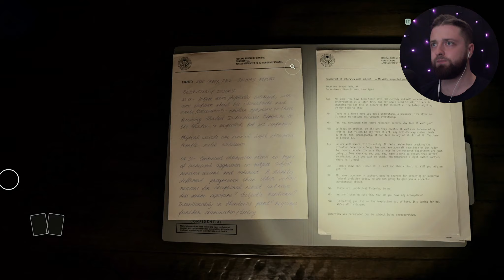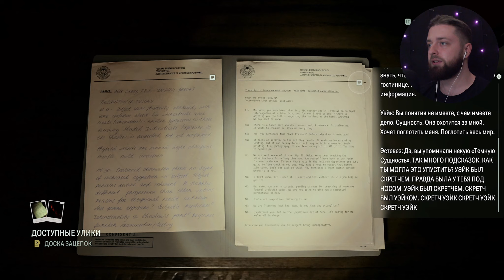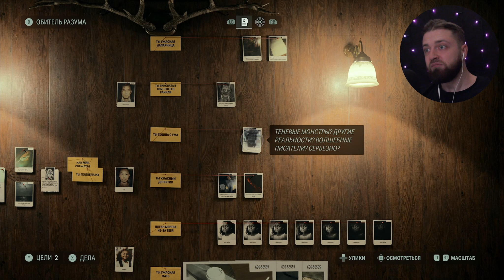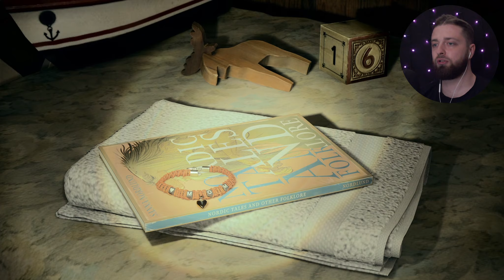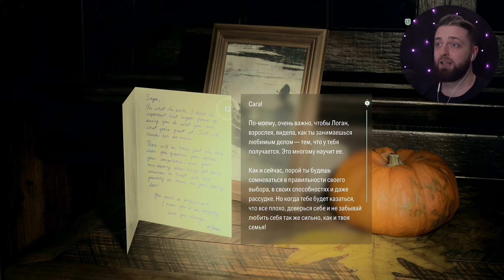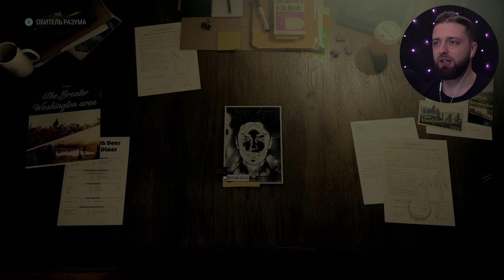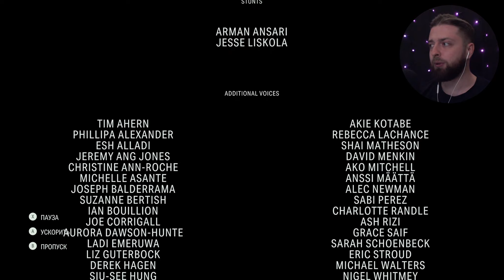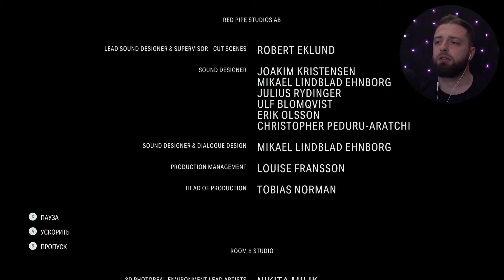ФИНАЛ • Серия 27 • Alan Wake 2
Самое лучшее прохождение игрыAlan Wake 2 на XBOX Series X !

Городок Брайт-Фоллс, укрывшийся среди гор и лесов на северо-западе тихоокеанского побережья, потрясла серия ритуальных убийств. Для расследования этих жутких преступлений в город прибывает Сага Андерсон — опытный агент ФБР, за плечами которой немало дел, считавшихся нераскрываемыми. Однако, когда Андерсон находит страницы из романа ужасов, который начинает оживать у неё на глазах, её дело быстро превращается в кошмар наяву.

Содержание:
00:00 - Вступление
00:04 - Приветствие
00:05 - Основная часть
46:36 - Конец